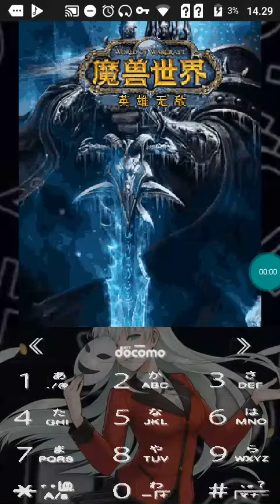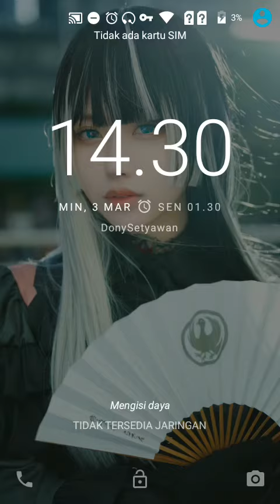【JAVA GAME】 World of Warcraft -英雄 - J2me Loader